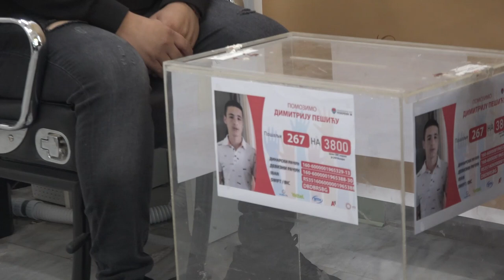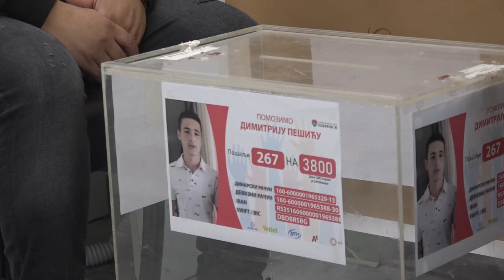HUMANITARNA AKCIJA PIROTSKIH FRIZERAI DANAS ZA DIMITRIJA